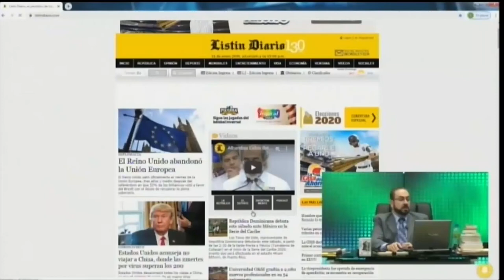El machismo y la falta de justicia están dentro de las causas de los feminicidios